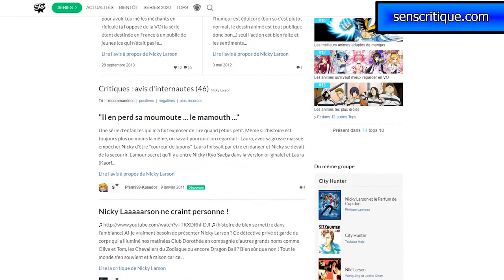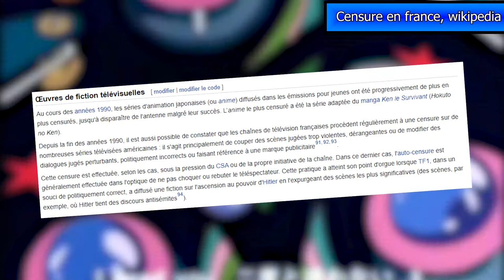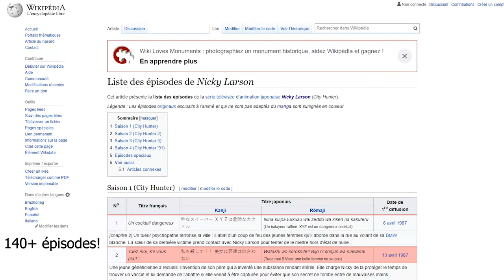[ACC] Animes coup de Coeur Episode 2: City Hunter / Nicky Larson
Yoh les gens et bienvenue dans ce second épisodes des Animes coup de Coeur!

Le thème d'aujourd'hui est sur un manga extrèmement culte des années 90: City Hunter, alias, Nicky Larson. Donc si tu ca ne te dis rien, ou si tu veux juste voir une petite vidéo sur un vieil anime qui ne t'as peut etre jamais vraiment intéressé, tu es au bon endroit!

Merci pour vos retours et j'espère que l'épisode vous aura plu!

C'était Maze, Bye!

(je me suis permis d'utiliser quelques secondes de ces vidéos malgré mes vaines tentatives de contacter les ayants droits, si vous ne souhaitez pas apparaître dans cette vidéo me contacter via Youtube/twitter)